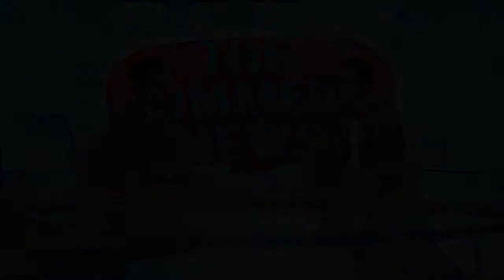The Comment Maaf-maafan - News Sport - Badminton